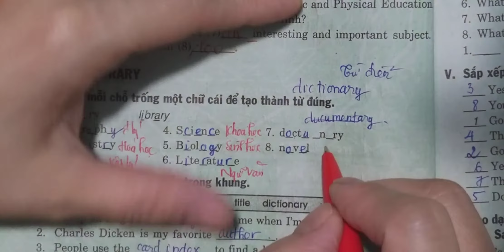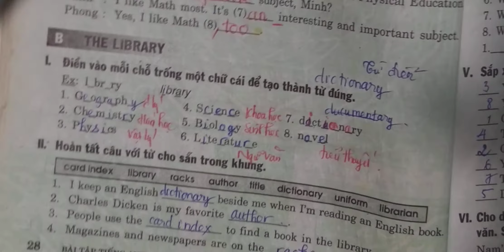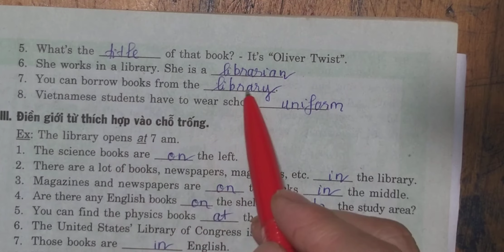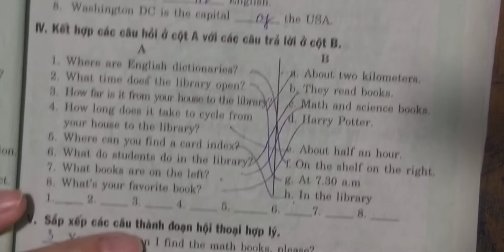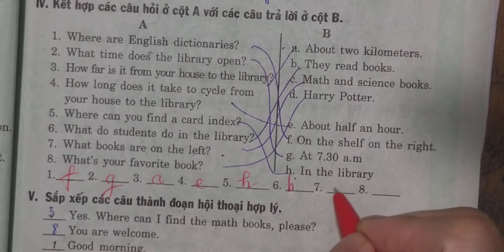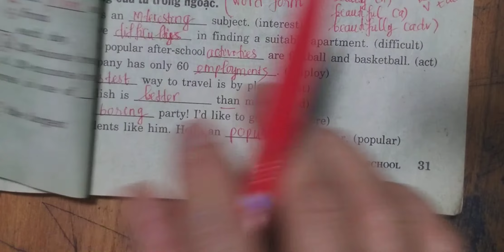Tiếng Anh 7 Unit 4 A (Giải Sách BT Mai Lan Hương) Phần 2